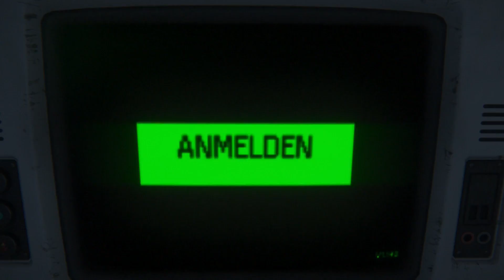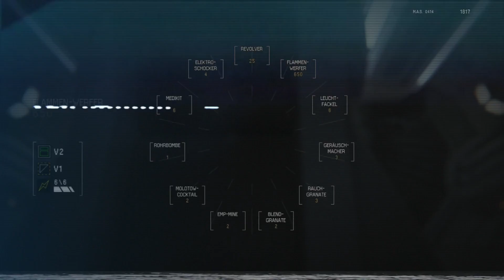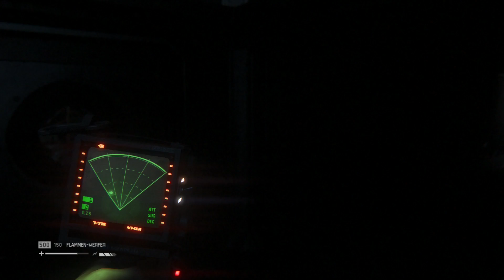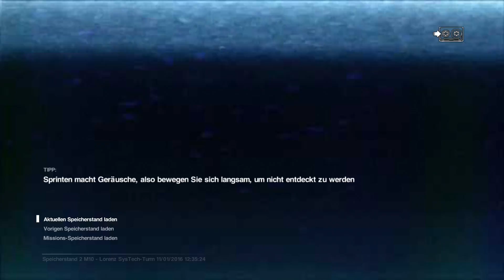Alien Isolation #33 [HD+/DE] ⁂ Mach die Treppe zu! ⁂ Let's Play Alien: Isolation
Folgen Kurzinfo:
Nach zahllosen Toden und Versperrungen schaffen wir es schließlich doch das Treppenhaus mit Flammenwerfergewalt dicht zu machen.
Spielbeschreibung:
Wir schreiben das Jah 2137, 15 Jahre sind vergangen seit dem Überlebenskampf von Ellen Ripley, die sich dem Xenomorph stellte und entkommen konnte. 15 Jahre seit ihrem Notruf und nach 15 Jahren gibt es die erste Spur für die inzwischen 26 jährige Tochter Amanda, auf den Verbleib ihrer Mutter.
Der Fluzgschreiber der Nostromo wurde geborgen und zur Sevastopol Raumstation gebracht. Das ist die Gelegenheit auf die Amanda schon fast ihr ganzes Leben gewartet hat. Zusammen mit 2 Anderen geht es zur Raumstation, doch irgendetwas läuft nicht so wie es soll und die Gruppe wird getrennt. Aber auch auf der Station scheint etwas im Argen zu sein. Seltsam verlassen wirkt sie, doch schon schnell muss Amanda feststellen, dass sie gar nicht so alleine ist...

Sei dabei wenn Amanda Ripley durch die Schächte der Sevastopol schleicht, um den Monstern der Station in diesem Survival-Horror-Game zu entgegen. Erlebe hoffentlich den nächsten Tag mit der Mechanikerin die wohl alles zusammen bauen kann aus etwas Schrott und herumliegenden Teilen. Überlebe mit mir den Horror des Weltalls, ob nun die Gefahr von Menschen, Androiden oder sonst was ausgeht und lüfte die Geheimnisse um die Sevastopol und den Flugschreiber der Nostromo.

Gewählter Schwierigkeitsgrad: Schwer
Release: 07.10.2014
Entwickler: Creative Assembly
Publisher: SEGA
FSK 16 (Deutsche Sprache/ Deutsche Schrift)
System: Ps4